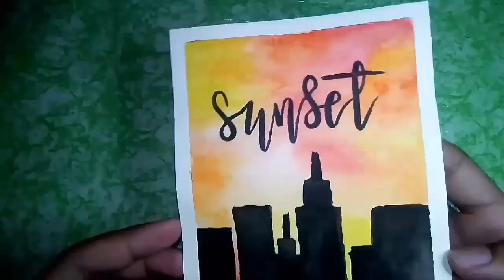How to Paint Sunset using Watercolors + How I use a Normal Marker for Calligraphy | Philippines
in this video, ill show u how I paint sunset using watercolors! plus, im going to show u how I use a normal marker for calligraphy, have a great day everyone!❤

materials used:

• Prang Watercolors
• Watercolor paper (Corona | 190gsm)
• HBW Permanent Marker

comment ur suggestions.
tnx for watching,
-earl

dont mind these:
watercolor painting,
watercolor pencils,
watercolor portrait,
watercolor flowers,
watercolor landscape,
watercolor tattoo,
watercolor tips,
watercolor galaxy,
watercolor pens,
watercolor anime,
watercolor asmr,
watercolor and ink,
watercolor artist,
watercolor abstract,
watercolor anime painting,
watercolor and pen,
watercolor apple,
watercolor aesthetic,
a watercolor painting,
a watercolor of a rainy day,
a watercolor a day,
a beautiful watercolor painting,
a simple watercolor painting,
watercolor brushes,
watercolor background,
watercolor basics,
watercolor beginner,
watercolor brush pens,
watercolor butterfly,
watercolor bird,
watercolor beach,
watercolor bts,
watercolor blush,
watercolor cake,
watercolor clouds,
watercolor cactus,
watercolor cards,
watercolor canvas,
watercolor cat,
watercolor cookies,
watercolor crayons,
watercolor cartoon,
watercolor character,
cookie swirl c watercolor,
honey hearts c watercolor,
c&berg watercolor brush pens,
watercolor dog,
watercolor doodle,
watercolor diy,
watercolor demo,
watercolor dragon,
watercolor dye,
watercolor designs,
watercolor deer,
watercolor drip cake,
watercolor easy,
watercolor eye,
watercolor easy painting,
watercolor exercises,
watercolor elephant,
watercolor eyeshadow,
watercolor effects,
watercolor easter cards,
watercolor easy landscape,
watercolor eggs,
sumi e watercolor,
watercolor face,
watercolor forest,
watercolor for kids,
watercolor food,
watercolor fish,
watercolor fruit,
watercolor florals,
watercolor florida,
watercolor girl,
watercolor galaxy girl,
watercolor gradient,
watercolor grass,
watercolor grey,
watercolor ground,
watercolor glazing,
watercolor glass,
watercolor gel nails,
m&g watercolor pen,
watercolor hacks,
watercolor hair dye red,
watercolor house,
watercolor haul,
watercolor hummingbird,
watercolor how to,
watercolor horse,
watercolor hydrangea,
watercolor hair tutorial,
watercolor ideas,
watercolor illustration,
watercolor ink,
watercolor in procreate,
watercolor iris,
watercolor intro,
watercolor ink nail polish,
watercolor in bullet journal,
watercolor ice cream,
watercolor instruction,
watercolor journal,
watercolor jellyfish,
watercolor jazz,
watercolor japanese,
watercolor jazza,
watercolor jeans,
watercolor japan,
watercolor jungle,
watercolor jay lee,
watercolor jesus,
ericka j watercolor,
miss kerrie j watercolor,
j hunsung watercolor,
watercolor koi fish,
watercolor koi,
watercolor kit,
watercolor kpop,
watercolor kaise banaye,
watercolor kids,
watercolor kitten,
watercolor kawaii,
watercolor krita,
watercolor kermit,
k werner designs watercolor,
k werner watercolor,
k.watercolors,
watercolor leaves,
watercolor lips,
watercolor lettering,
watercolor lessons,
watercolor lavender,
watercolor landscape painting,
watercolor long,
watercolor lake,
watercolor landscape easy,
l'aquarelle watercolor,
watercolor misfit,
watercolor method,
watercolor mountains,
watercolor moon,
watercolor makeup,
watercolor music,
watercolor mixing,
watercolor mermaid,
watercolor mistakes,
m graham watercolors,
m kazmi watercolor paintings,
m kazmi watercolor,
m graham watercolor set,
m graham watercolor palette,
mind of watercolor m graham,
m graham landscape watercolor set,
m graham watercolor swatches,
watercolor nail polish,
watercolor night sky,
watercolor nature,
watercolor nose,
watercolor nebula,
watercolor notebook,
watercolor nature painting,
watercolor nail polish by color club,
watercolor nya,
anna n watercolor,
w&n watercolor,
watercolor ocean,
watercolor on wood,
watercolor ombre,
watercolor orchid,
watercolor owl,
watercolor orange,
watercolor on fabric,
watercolor on dark hair,
watercolor ocean waves,
o.win watercolor,
watercolor paper,
watercolor people,
watercolor quotes,
watercolor quick,
watercolor quilt,
watercolor qor,
watercolor quill brush,
watercolor quilting technique,
watercolor quick sketch,
watercolor quick tips and tricks,
watercolor qinni,
watercolor quilling,
jerry q watercolor review,
jerry q watercolor,
q tip watercolor,
watercolor rose,
watercolor realism,
watercolor red,
watercolor rainbow,
watercolor rocks,
watercolor river,
watercolor roots,
watercolor rabbit,
watercolor rain,
maria r watercolor,
r k mcguire watercolor,
watercolor sketchbook,
watercolor sky,
watercolor sunflower,
watercolor skin